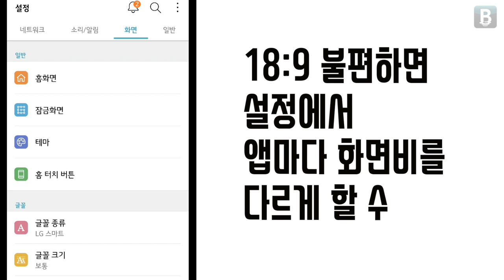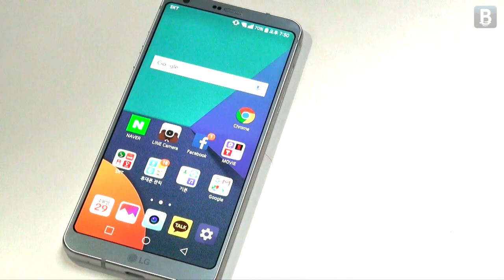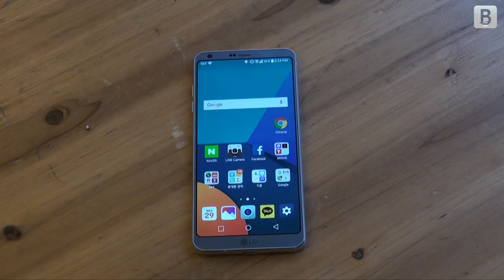블로터 미디어랩